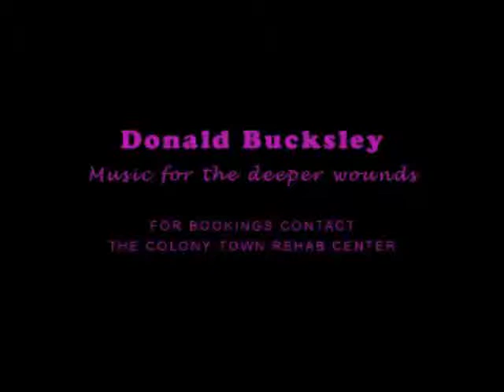Bucksley's Gig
DCLugiTV and DCLUGI MUSIC Loudly Present "Bucksley's Gig".

Administration by Worldwide Intellectual Property Management Group